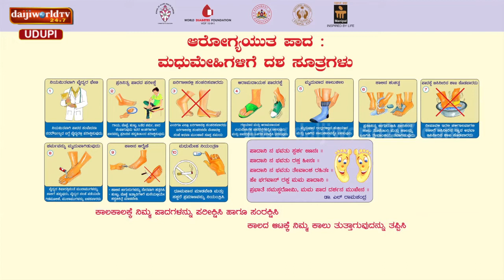Kasturba Hospital , Manipal | Arogya Chintana 2020 - 21 | Episode 9 | Dr Shuba G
Talk on Diabetic foot care during Covid 19